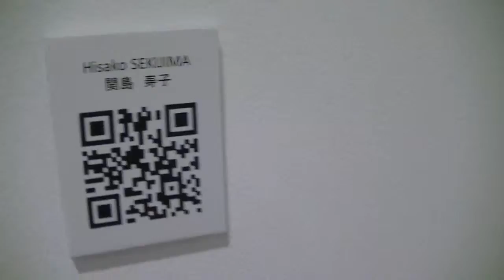00003 4・国際アート工芸展・PARTY:スウェーデン大使館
国際アート工芸展・PARTY:スウェーデン大使館
MAY.20.MON.ーJUNE.2.SUN.2013
PARTY:MAY.20.MON.2013